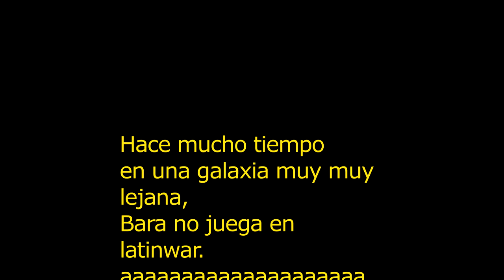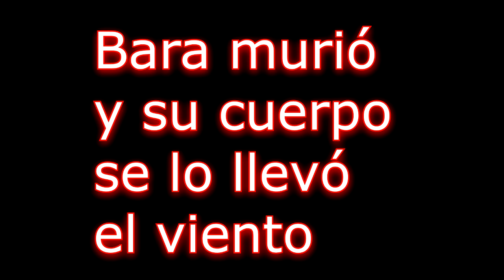Soy Pro y Me Banean! SkyWars | BaraGamer SPAIN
☑Skype: minegamerserver

► Información Adicional.